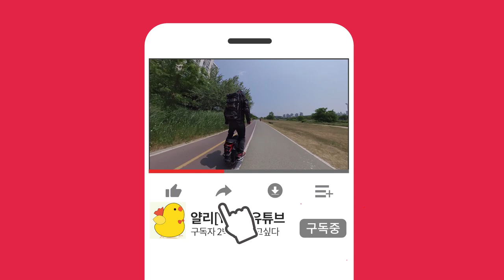비고드 EX20S 전동휠 첫운행!!! BEGODE EX20S Electric Wheel Riding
눌러주세여 ^^